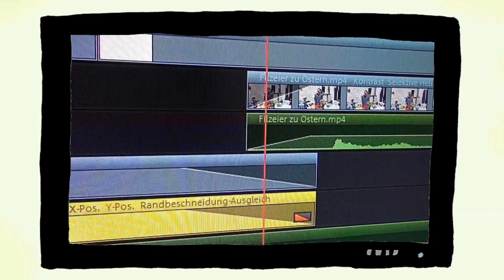Gniechel stellt sich vor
Gniechel erzählt Euch, was er hier auf Apoidea TV macht und zeigt Euch ein paar Bilder seiner Kindermusical-Rollen.